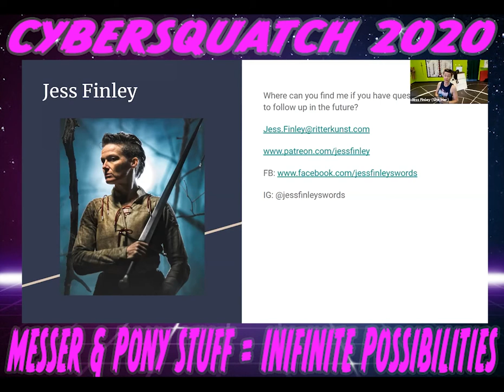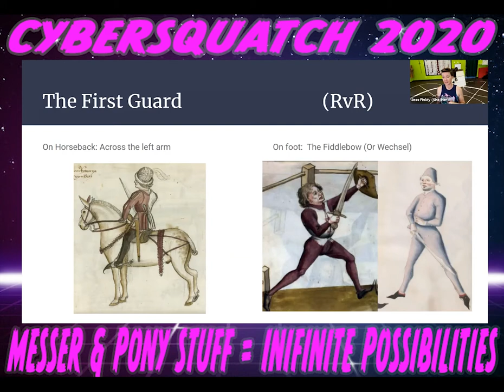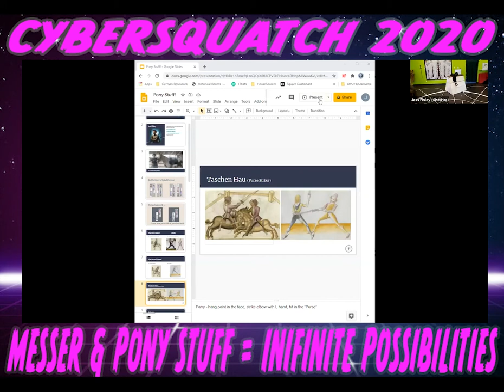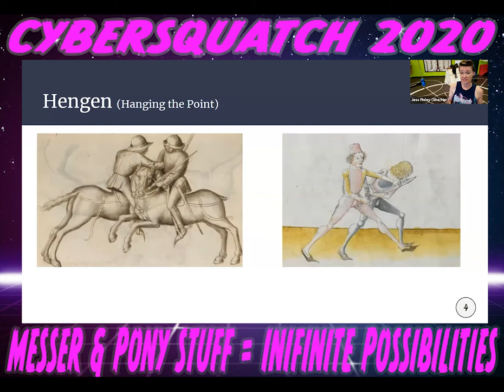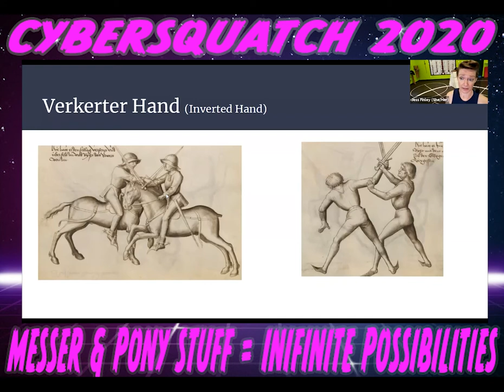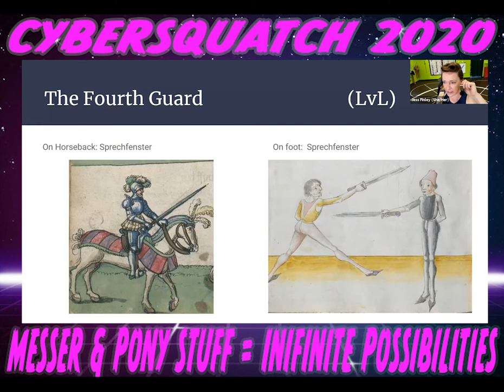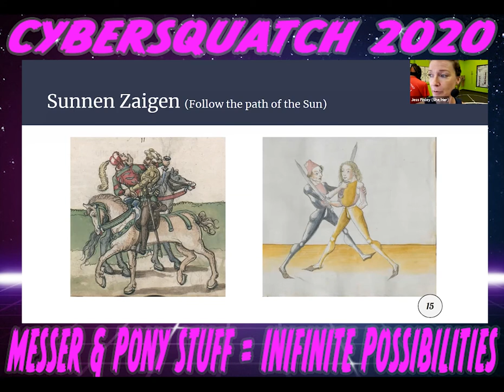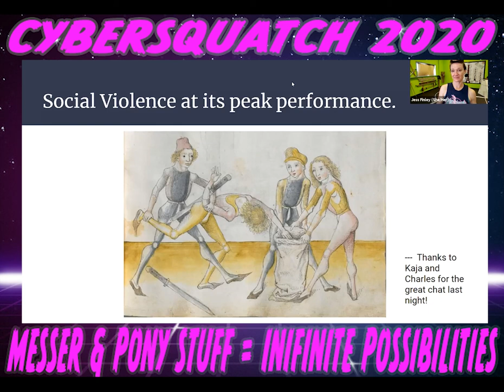Messer + Pony Stuff = Infinite Possibilities – Jess Finley (Swordsquatch – Cybersquatch 2020)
Swordsquatch is 100% virtual this year AND 100% FREE! This video is one of the many workshops that aired between 09/09/2020-09/13/2020.

***ORIGINALLY AIRED ON ZOOM SUNDAY 09/13/2020 AT 10:00 AM PDT***

Workshop Title: Messer + Pony Stuff = Infinite Possibilities
Instructor: Jess Finley
Type of Workshop: Active/Interactive
Description: Applying Liechtenauer’s messer on horseback to all weapons.

If you enjoyed this video consider donating to Swordsquatch today